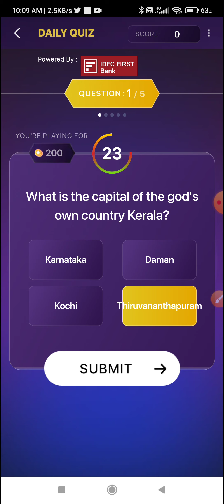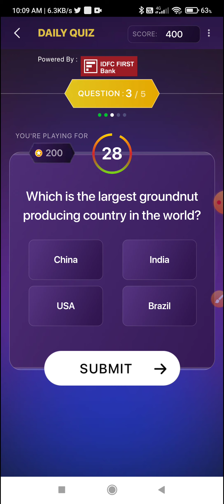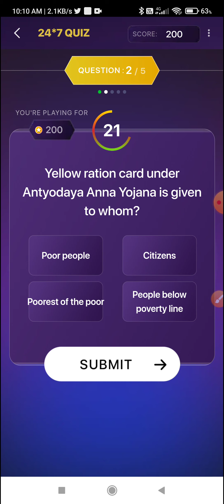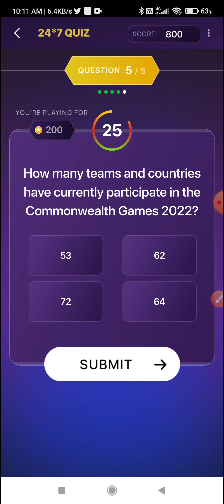KBC Daily Offline Quiz And Pari Match News Quiz Answers 28 November By Dr.Bijesh Ranjan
Topic : KBC Daily Offline Quiz And Pari Match News Quiz Answers 28 November 2022 By Dr.Bijesh Ranjan